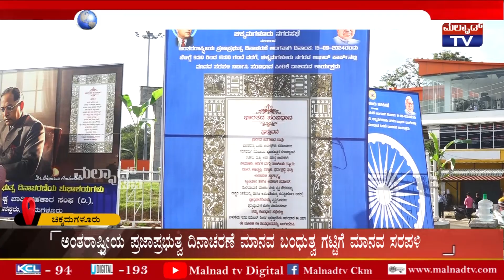ಅಂತರಾಷ್ಟ್ರೀಯ ಪ್ರಜಾಪ್ರಭುತ್ವ ದಿನಾಚರಣೆ ಮಾನವ ಬಂಧುತ್ವ ಗಟ್ಟಿಗೆ ಮಾನವ ಸರಪಳಿ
International Democracy Day is a human chain of human kinship